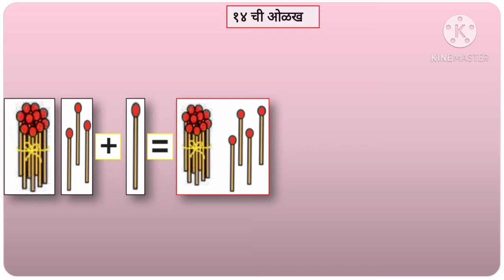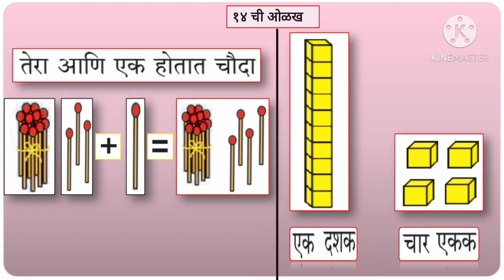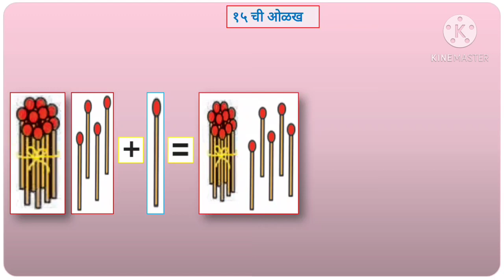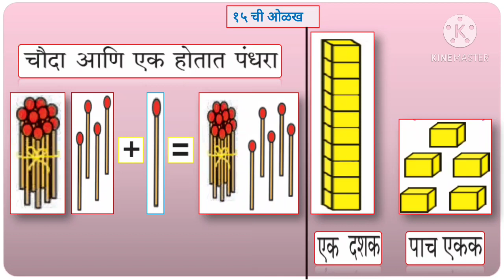१४ व १५ ची ओळख व लेखन | पान नंबर ४२ | पहिली | गणित.